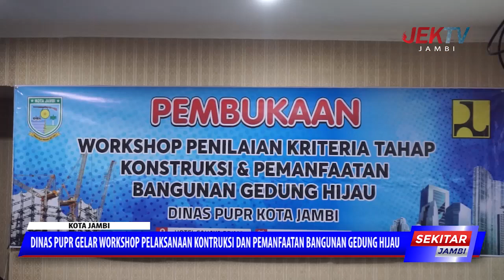DINAS PUPR GELAR WORKSHOP PELAKSANAAN KONTRUKSI DAN PEMANFAATAN BANGUNAN GEDUNG HIJAU